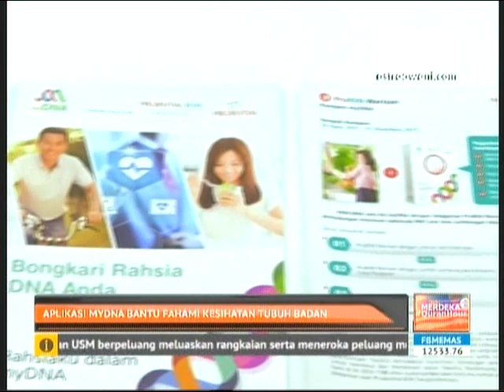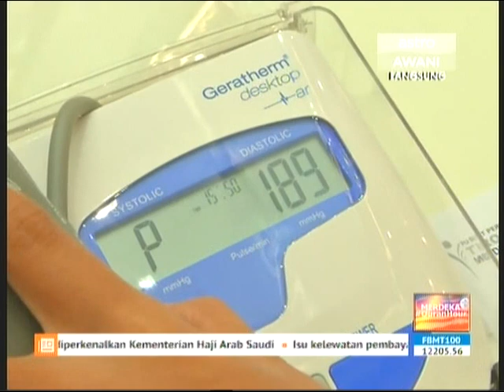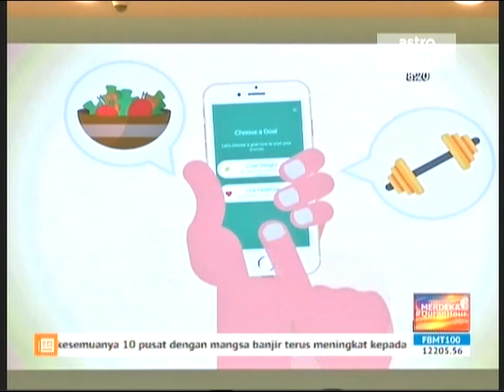PruBSN myDNA di Astro Awani @ 16 Ogos 2017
Prudential Assurance Malaysia Berhad (PAMB) dan Prudential BSN Takaful Berhad (PruBSN) memperkenalkan myDNA iaitu penyelesaian kesihatan berasaskan nutrigenomik  secara mobil yang pertama seumpamanya, ciptaan makmal genetik terulung di Asia, Prenetics Limited. Penyelesaian kesihatan ini mampu memberikan maklumat berharga untuk memperkasakan individu dalam memahami keperluan dan profil kesihatan mereka.

Kit myDNA ini adalah percuma buat para pelanggan yang melanggan pelan PRUwealth ataupun pelan takaful PruBSN Warisan, dari 16 Ogos 2017 dan 31 Disember 2017, dengan jumlah perlindungan minimum sebanyak RM1 juta atau jumlah premium tahunan/ sumbangan tahunan sebanyak RM12,000. Polisi/ Sijil perlu kekal berkuatkuasa selama sekurang-kurangnya 30 hari dari tarikh ia bermula untuk layak mendapatkan kit myDNA.

Laporan berasaskan nutrigenomik ini menjelaskan bagaimana keunikan genetik setiap individu memberi kesan terhadap nutrisi dalam pemakanan mereka. Melalui kit myDNA, warga Malaysia kini mempunyai peluang untuk menganalisa DNA dengan mudah, dan seterusnya menentukan bagaimana genetik mereka mempengaruhi diet, nutrisi dan rutin senaman mereka.